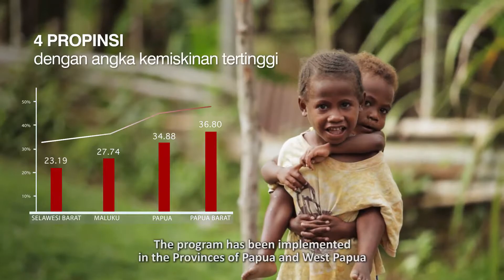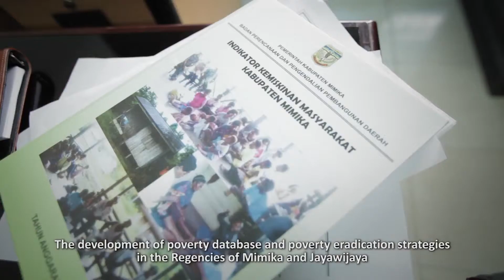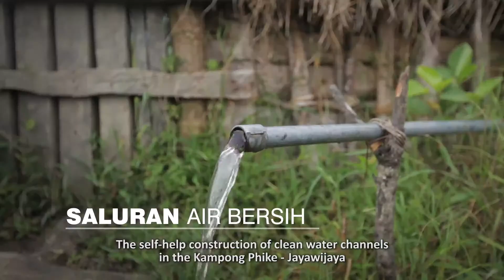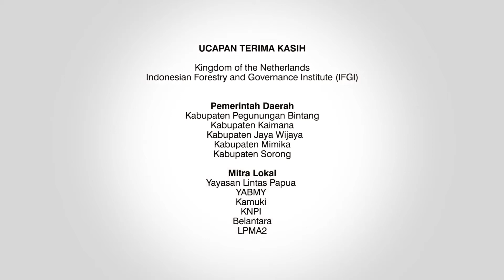Seeds of Hope (Agroforestry Program in Papua & West Papua) - Short Version